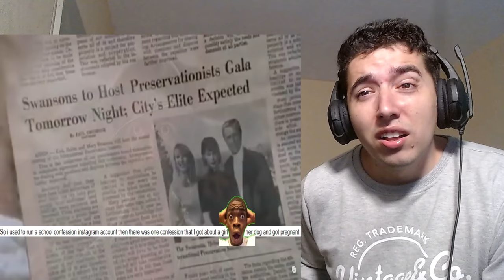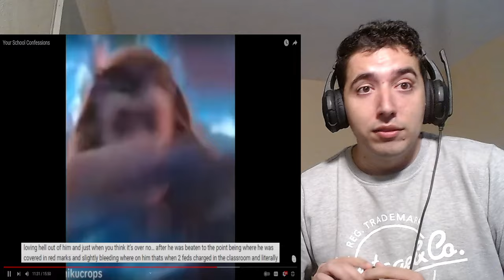Your School Confessions Reaction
Another wild video by Degenerocity let's dive in !
Your School Confessions by Degenerocity Reaction

Video by : @Degenerocity

About me.